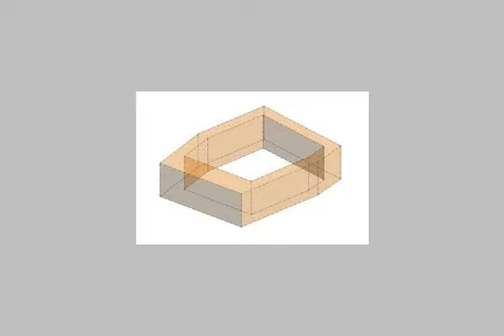Apartment For Sale In Victoria Alexandria - mlseg.com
-  فيكتوريا الجديدة فى قلب منطقة فيكتوريا على بعد خطوات من ( ميدان الساعة ) - Egypt Real Estate |    Alexandria |    Victoria  |     Apartment For Sale